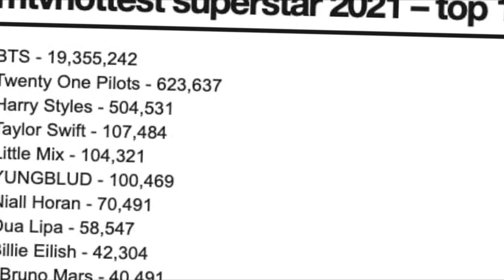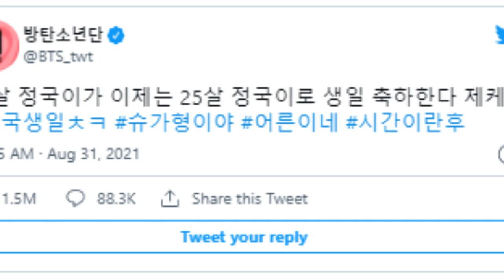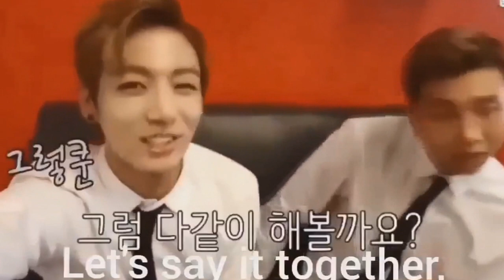LAS ARMY NO ESTAN BIEN por lo que hizo JUNGKOOK en su directo! grupos de los que se burlaban por su